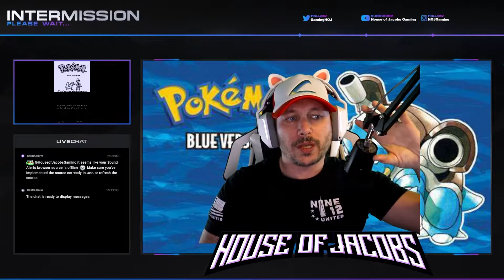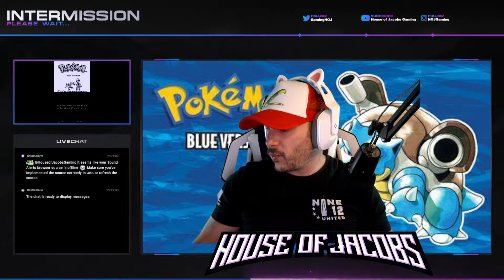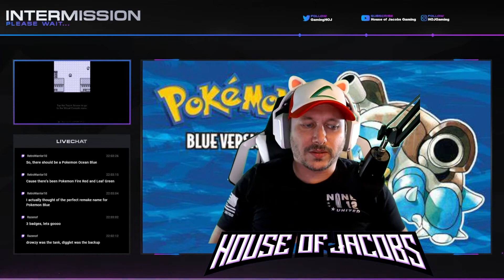Pokemon Blue Nuzlocke part 7 - First Ever Nuzlocke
This is our first ever Nuzlocke and we are starting with the icon Pokémon Blue and it is not an emulator.  Follow along as we make new Pokémon friends and struggle to keep them alive.

In this episode we talk about the potential path for Pokemon games going forward, the possibility of sword art online becoming real and what would happen if Monica from Doki Doki Literature Club took over Skynet.  Oh and we fight the Third gym as well.

Come join us Live on Mondays 7pm CST to help name the little fellas